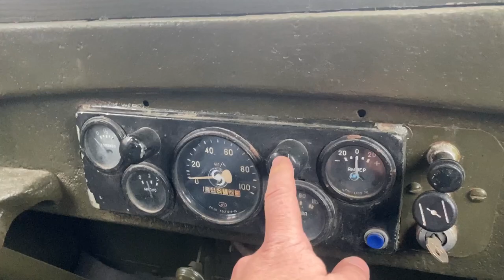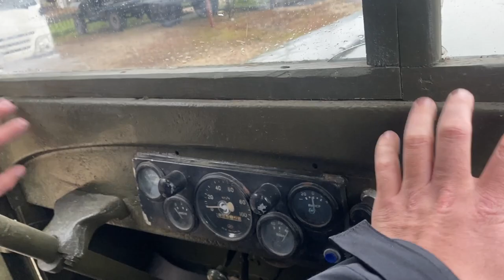ЗИС-5в легендарный военный автомобиль, собранный своими руками из ГАЗ- 51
Реконртрукторы из военно исторического клуба "Автобат" г. Ливны занимаются эпохой Великой Отечественной войны и специализируются на воостановлении легендарной авто и мото техники. На днях побывали у них в гостях и своими глазами увидели реплику военного автомобиля ЗИС 5В
зис-5
авто
история войны
реставрация авто
советский автопром